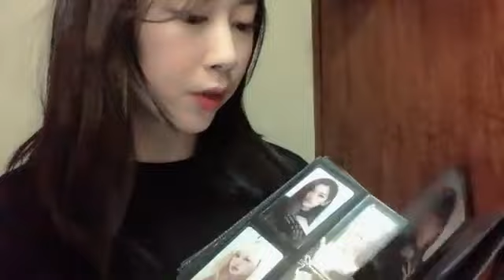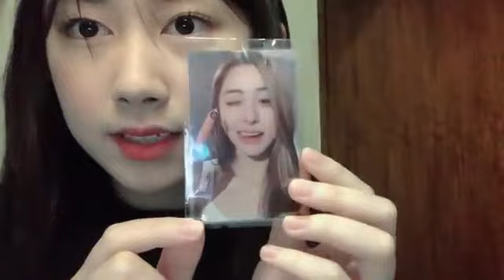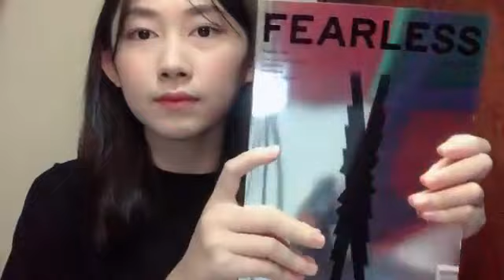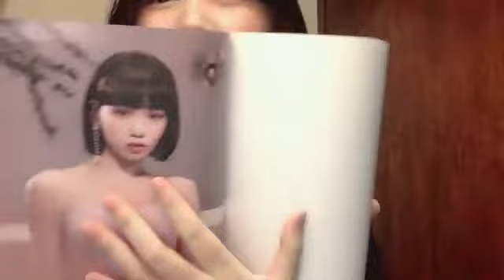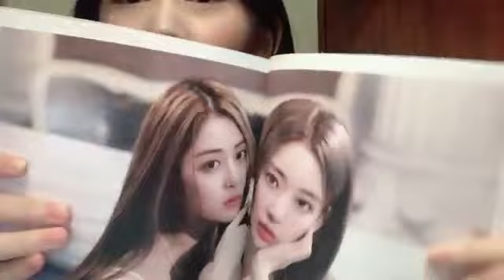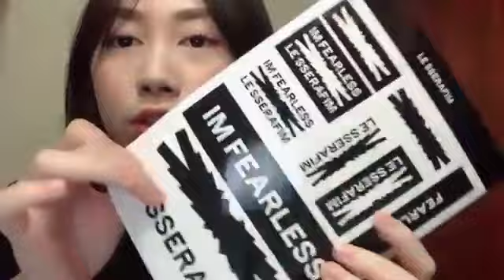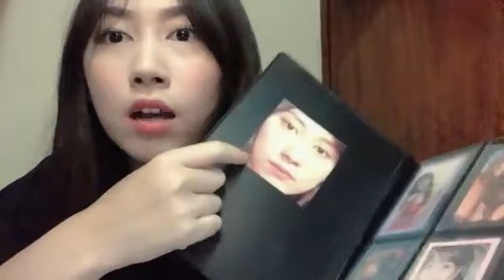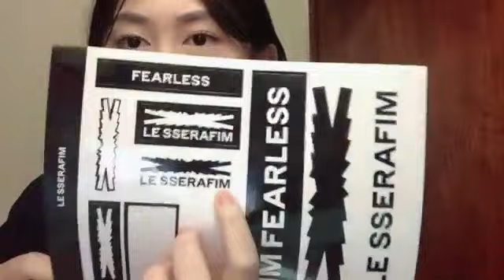Live Showroom Jessi JKT48 - 24-5-22